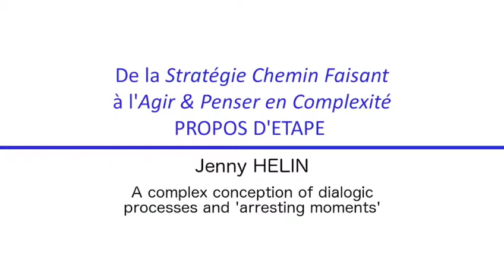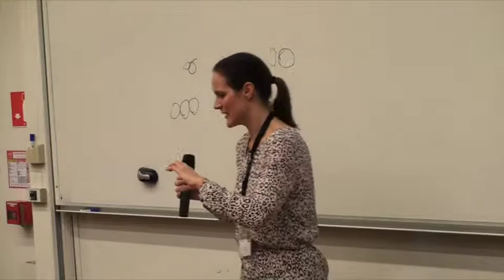De la Stratégie Chemin Faisant à l'Agir & Penser en Complexité (6)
Dans la conception processuelle complexe du dialogue que propose le philosophe russe M. Bakhtine, il voit les ‘dialogues vivants’ comme se déroulant en tension continuelle entre  des forces centripètes et des forces centrifuges, et comme étant inachevables – au sens de l'impossibilité de leur mettre un point final définitif. Il souligne aussi l'importance de la récursivité dialogique et l'exigence, à la fois, de partage d'un monde commun et de participation de multiples voix. Durant ces dialogues, certains moments – les ‘moments saisissants’ – sont perçus comme des moments  spéciaux, survenant de manière soudaine et où quelque chose d'extraordinaire, de nouveau et unique se produit. (présentation orale en anglais)